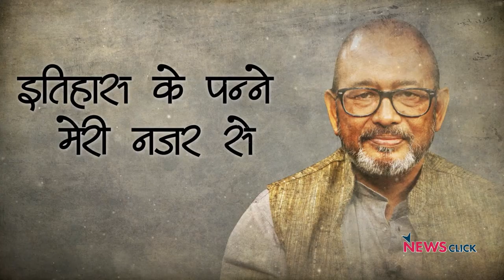Dandi से Bharat Jodo तक: यात्राएँ और राजनीति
नीलांजन के साथ 'इतिहास के पन्ने मेरी नज़र से' के इस अंक में जानिए देश में निकली विभिन्न राजनीतिक यात्राओं के बारे में। गाँधी जी की डांडी मार्च से लेकर Rahul Gandhi की Bharat Jodo Yatra तक इन यात्राओं के इतिहास और महत्व के बारे जानिए इस अंक में।